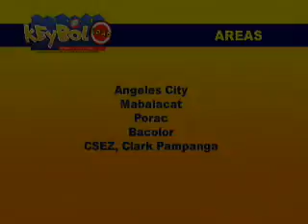Pepperdog Multimedia and Productions- TV Commercial- BUDGET BUNDLE